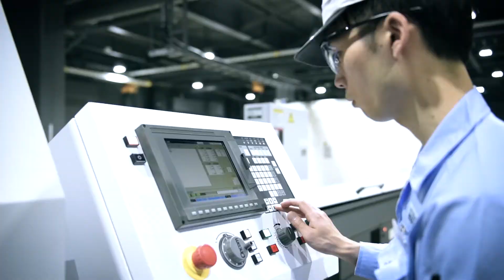MITSUBISHI MATERIALS: per le persone, la società e il mondo